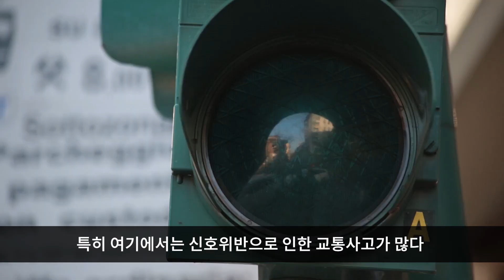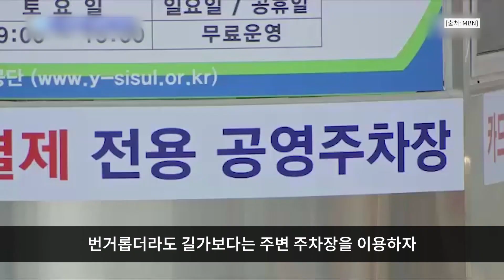30년 베테랑 운전자들도 "여기는 무조건 조심하세요"라고 말하는 국내 도로 유형 TOP5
이런 곳은 주의하세요, 교통 사고가 가장 많이 일어나는 곳 TOP5

운전은 항상 주변을 잘 살피며 신중하게 해야 한다. 자칫 잘못해서 교통사고가 발생하면 자신뿐만 아니라 남에게도 피해를 줄 수 있기 때문이다.

지난해 교통사고 발생건수는 22만 9,600건으로 전년과 비교해 5.7%가 늘었다. 그중에서 이 다섯 곳은 다른 곳에 비해 교통사고가 상당히 많이 발생한다. 즉 여기를 지날 때에는 더욱 주의해서 운전을 해야 한다. 이번 포스트에서는 고통사고가 가장 많이 일어나는 다섯 장소에 대해 살펴보자.